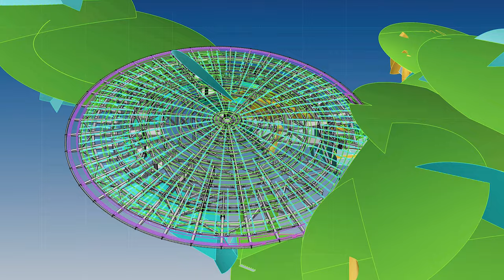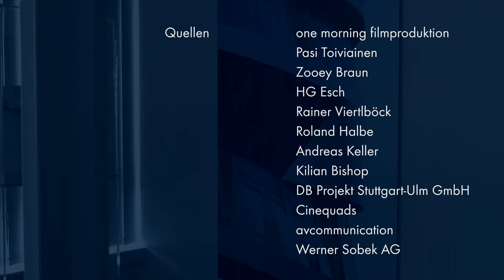Werner Sobek - Engineering, Design und Nachhaltigkeit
Werner Sobek steht weltweit für Engineering, Design und Nachhaltigkeit. Wir bearbeiten alle Typen von Bauwerken und Materialien. Besondere Schwerpunkte liegen hierbei auf dem Entwurf und der Planung von Tragwerk, Fassade und Technischer Gebäudeausrüstung sowie auf der bauphysikalischen Beratung. Unser Ziel ist eine gebaute Umwelt, die atemberaubend schön ist und die gleichzeitig den Interessen kommender Generationen gerecht wird. Wir wollen für mehr Menschen emissionsfrei und mit weniger Material bauen. Die Arbeiten von Werner Sobek zeichnen sich deshalb durch hochklassige Gestaltung, innovative konstruktive Lösungen und integrale Konzepte zur Minimierung von Emissionserzeugung und Materialverbrauch aus.

00:00 Intro
00:04 Materialeffizienz
00:12 Design
00:24 Interdisziplinäres Arbeiten
00:37 Engineering
00:50 Digitalisierung
01:16 Nachhaltigkeit

Filmproduktion:
one morning, Luisa Jilg und Paul Levin Rohde